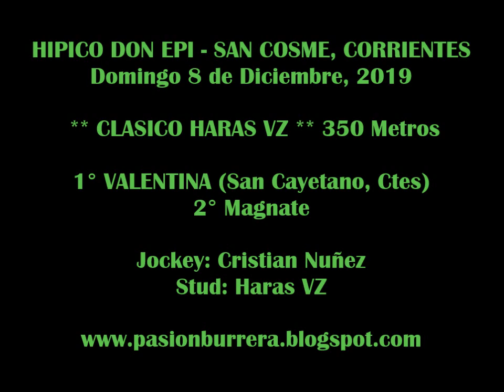VALENTINA, Hípico Don Epi - San Cosme (08-12-19)